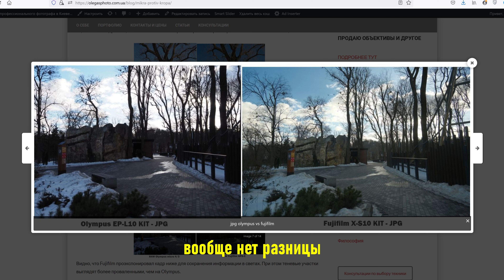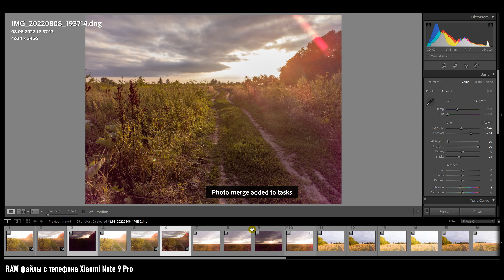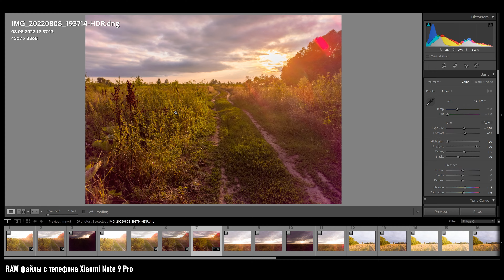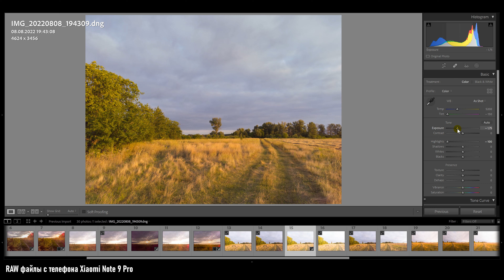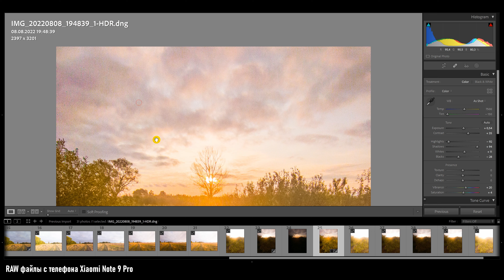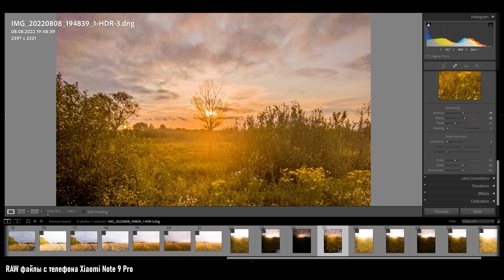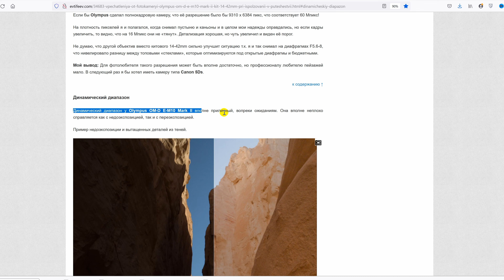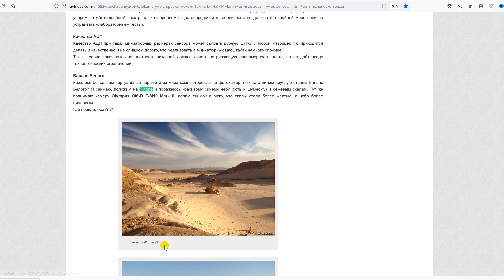Почему вам надо снимать на телефон? Тем, кто не видит разницы, посвящается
Ещё один видосик, посвящённый тем, кто не видит разницы. Впрочем, для большинства людей телефоны и без того вытеснили фотоаппараты. В этом видео я расскажу, почему многим не стоит даже смотреть в сторону фотоаппаратов, как отдельных устройств. И очередной раз укажу на место микры 4/3 среди устройств для получения изображения.

Я несколько раз ссылаюсь на видео "Canon EOS M50 почему он вам не нужен в 2022 году":

Содержание:
0:00 меня бомбит
17:39 смотрим RAW с телефона Xiaomi
24:48 меня бомбит